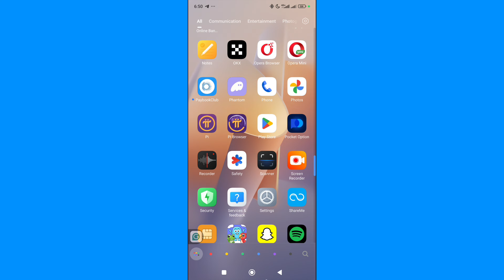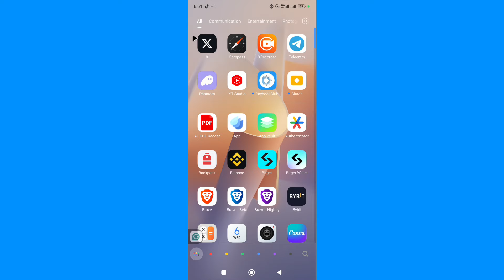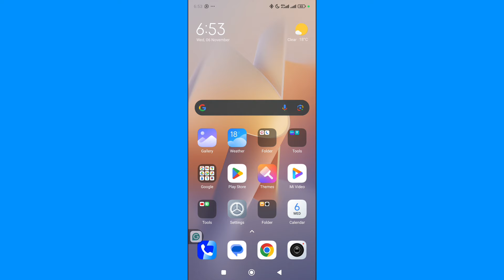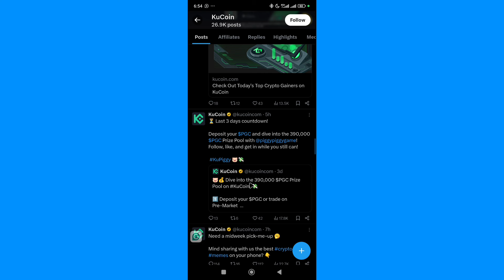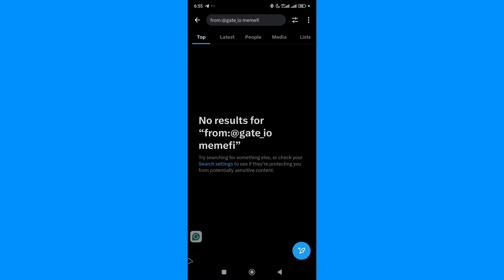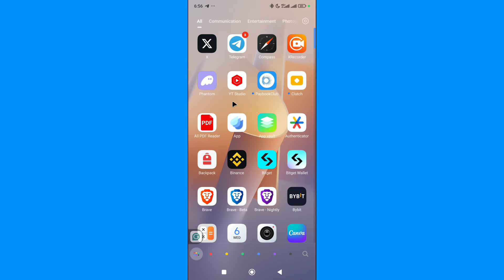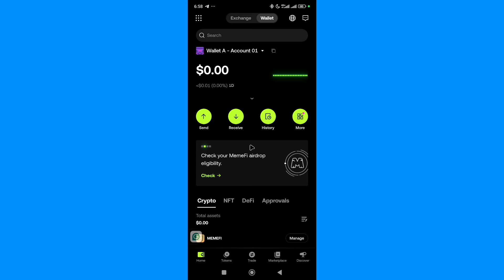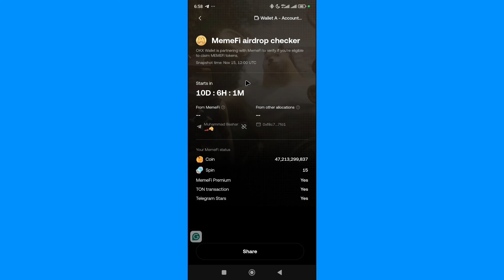Memefi, Bring back my money, Memefi ku Bani kuɗi na